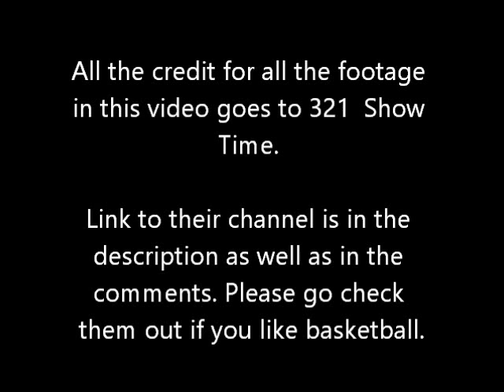Gail Goodrich vs New York Knicks 1972 finals Game 5 Highlights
My way of making highlights includes showing misses, good passes, good hustle and things that dont show up in the stat sheet as well as the makes. Because I think if you only show the good things, you can make anyone look like a monster. But if you show the whole picture you can actually see if he played good or not.

Gail Goodrich is a forgotten player. He wasnt a superstar (he did make an allstar team) but he was a great second guy. Gail was a fine shooter especielly from the top of the key.

This game, just as Gails performance was sort of a rollercoaster ride. The Lakers started off the game hot hitting 4 straight shots leading to a Knicks time out after a 8-0 lead. It didnt stop there as after the time out the Lakers hit another shot jumping up to a 10-0 lead. In what looked like a casual shoot around , the New York Knicks finally managed to hit a shot wich would not be a fluke.

Gail started out with a jumping pass to McMillian (who also had a great game) to get his first out of his two assists. Later on Gail would try to shoot a jumper over Dean the dream wich he would miss and his shooting from the field wouldnt get much prettier. Instead of jumpers, Gail tried to get his rythm going by attacking the paint and drawing fouls wich he would do with great sucess as he would go 5-6 from the line in the first quarter.

In the second quarter things were looking pretty ugly for Gail. Due to early foul trouble Gail had to sit out for a while but the times he was on the court wasnt really productive. As he only managed to hit one field goal but in the process throw the ball away two times .

Anxious after sitting on the bench, in the 3d quarter Gail tried to make up for his time on the bench.  Gail shot the ball from the field nine times and managed only to hit one shot. Gail also picked up two airballs to go with it. Gail did hit two foul shots and pick up as many rebounds as points: 3.

In the 4th Gail managed to find the mark for two field goals as well as two made free throws. Despite Gails somewhat shaky performance, the Los Angeles Lakers finally managed to win a championship for the first time since moving to Los Angeles. Lakers won this finals series against the Knicks 4-1 with the help of  an injured Wilt, Jerry West, Jim McMillian and Happy Harriston pulling down quite a few boards.

Gail finished the game with 19 points, 6 rebounds, 3 turnovers and 2 assists on 5-16 shooting from the field and 9-10 shooting from the foul line.

Notice how Gail at 5:02 driving against Dean Meminger was called a charge. This is a big difference in the old days and how the game is played today. Nowadays, charges are rarely called and the game is made to to protect the offensive player at all cost. You can extend your whole arm and refs wont even call it.

Look at 4:21 at how Gails move was called for travelling. Also another HUGE difference in the old days and the modern game. Now you can play hopscotch on the court and the refs wont care. Refs used to actually call travels when players shuffled their feet like they were dancing.